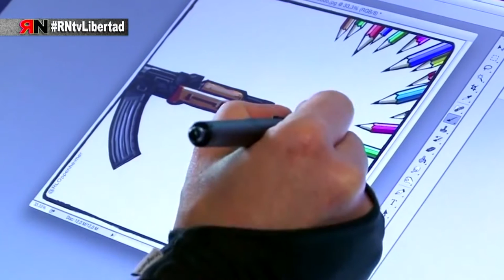RNtv Quieren que tengamos miedo de expresarnos libremente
Los ataques a la libertad de expresión en los últimos tiempos han tenido tres pilares fundamentales. Las condenas relacionadas con el terrorismo de ETA o GRAPO, las que tienen que ver con la iglesia católica y las persecuciones a periodistas normalmente de medios de contra información. La operación Araña en sus tres fases acabó con la detención e inculpación de 63 personas, la mayoría de ellas por delitos relacionados con opiniones que tienen que ver con el terrorismo o sus víctimas. El actual concejal de Madrid Guillermo Zapata también ha sido investigado por este motivo. La guardia civil no ha tenido filtro ni se ha preocupado de contextos o repercusiones. Ha dado igual si los mensajes han sido en clave de humor, irónicos o literales. Tampoco ha importado si el alcance de esos mensajes ha sido de 70 personas o 70000. En este mismo sentido se podrían enmarcar las actuaciones policiales contra los titiriteros que actuaban en los carnavales madrileños. Estos, han sido detenidos, encarcelados y  acusados de enaltecimiento del terrorismo por una representación teatral en la que se acusaba a la policía de incriminar a unos manifestantes. Para ello, utilizaban pruebas falsas como la famosa pancarta de "Gora Alka-Eta".
En cuanto a iglesia católica las acciones contra las supuestas ofensas no han sido de oficio sino que han recaído en acusaciones particulares que reclaman cuantiosas indemnizaciones y penas de cárcel por herir sus sentimientos religiosos.
Las activistas del coño insumiso o Javier Krahe por cocinar a un Cristo son algunos ejemplos. Por otra parte, los periodistas que colaboran para medios de contra información han sido en los últimos tiempos,  objeto de persecución, normalmente, en represalia por sus informaciones e imágenes que comprometen las actuaciones policiales y en ocasiones, las ponen en tela de juicio. Como la libertad de prensa está muy protegida la mayoría de estos periodistas están acusados por atentado contra la autoridad o por desórdenes públicos, buscando así, que ellos mismos se impongan autocensura y sean cuidadosos con sus informaciones.